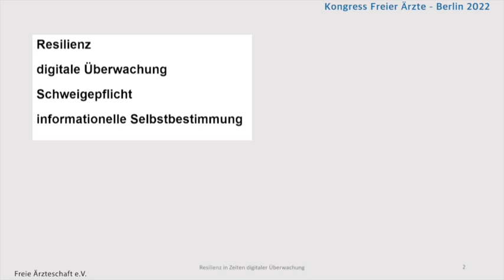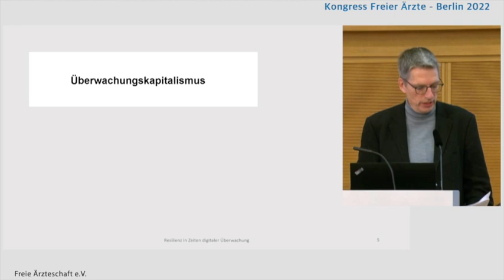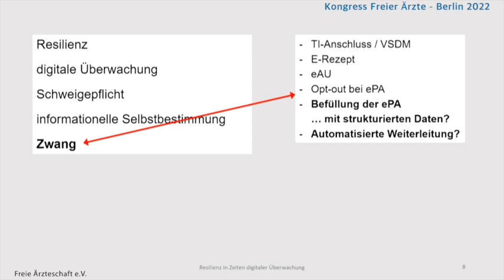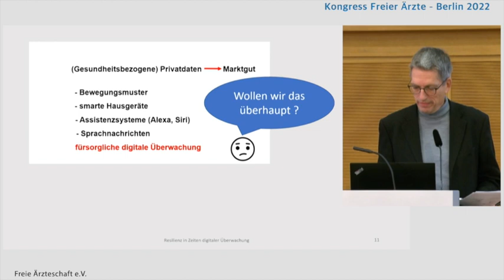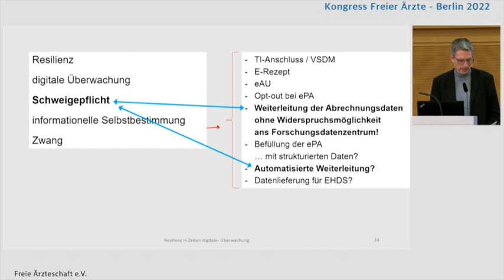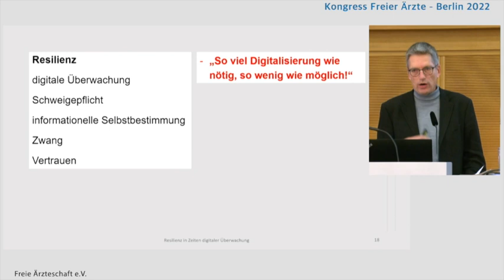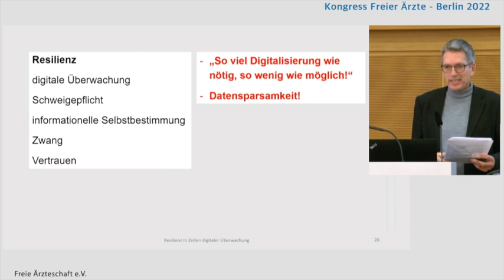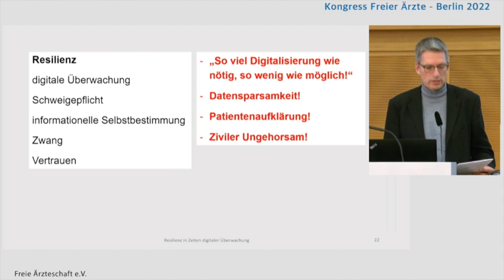Andreas Meißner - Resilienz in Zeiten digitaler Überwachung - Kongress Freier Ärzte 2022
KONGRESS FREIER ÄRZTE 2022 - Resilienz in Zeiten digitaler Überwachung- gibt’s noch Chancen, Schweigepflicht und informationelle Selbstbestimmung zu schützen?
Dr. Andreas Meißner, München, Psychiater und Psychotherapeut, Sprecher des „Bündnisses für Datenschutz und Schweigepflicht“